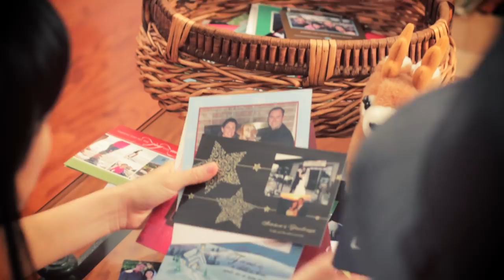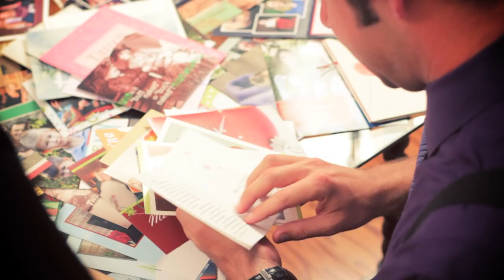"Merry Christmas!" Official Music Video- Lindsey Yung & The Winters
"Merry Christmas!"  written by Blake Darling & Lindsey Yung aka The Winters.
Featuring Chad Tuthill on upright bass